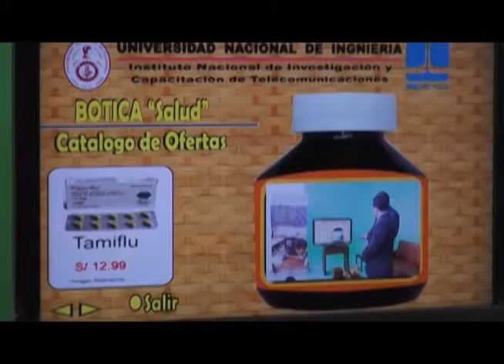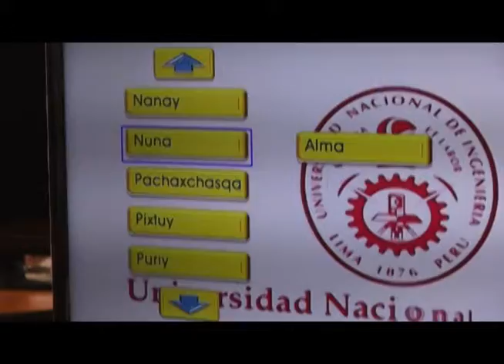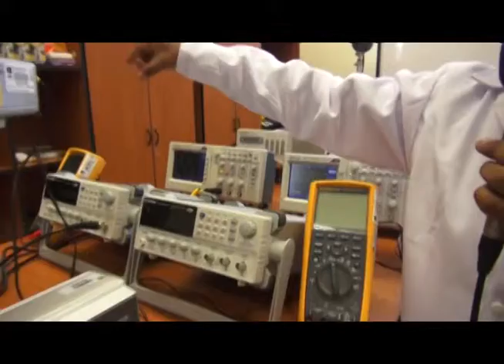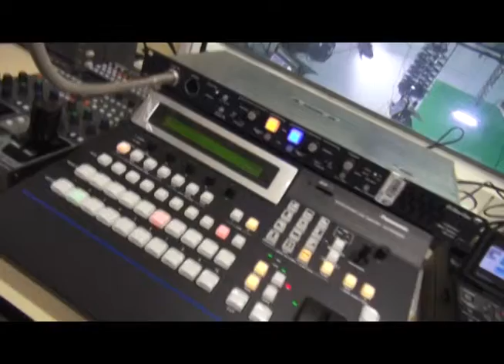Informe INICTEL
El INICTEL , a través de la presentación de sus laboratorios ante los medios de comunicación , dio a conocer la casa del futuro interactiva, donde en un futuro desde la comodidad del hogar podras ordenar con un click cualquier tipo de servicio, asimismo enseño las actividades que realzian en sus laboratorios en el campo de la enseñanza y capacitación.